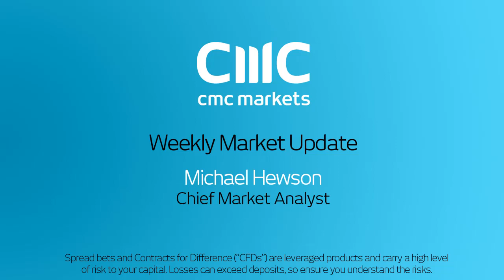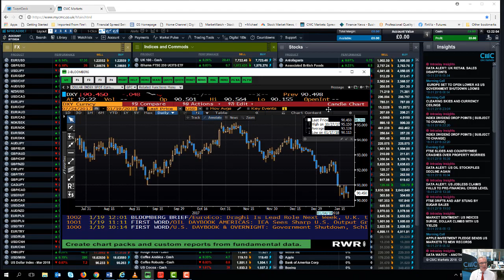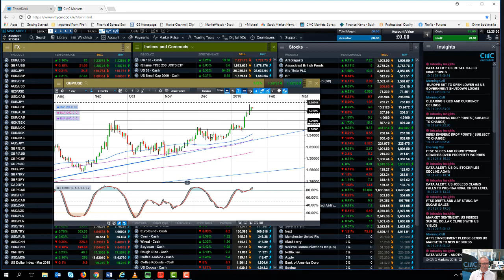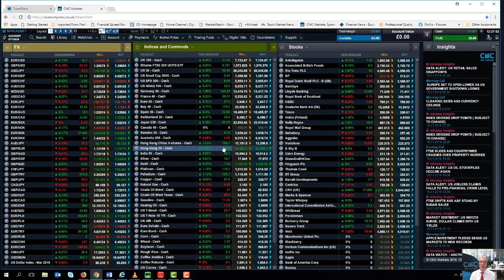What's in store from the ECB - 20th January 2018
Michael looks at the key levels on EUR/USD, GBP/USD, USD/JPY, Brent crude oil, the US dollar, FTSE 100, as well as looking at the key events in the week ahead looking at ECB, Bank of Japan, UK wages data.